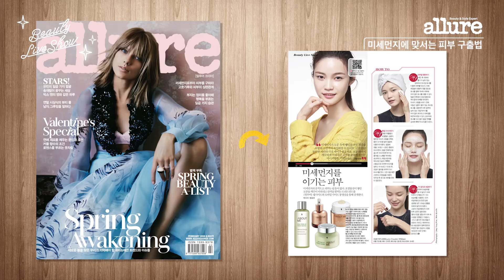미세먼지로부터 피부를 보호하는 스킨케어 루틴 Skincare Routine To Protect Your Skin From Dirt | 얼루어코리아 Allure Korea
미세먼지의 공격으로 피부는 쉴 틈이 없다. 오염물질이 쌓인 모공을 깨끗이 비워내고 안색을 밝히는 미세먼지 스킨케어 방법은?

모공 속 미세먼지까지 씻어내는 방법은?

아직도 얼루어를 구독하지 않았다고요? 클릭하고 구독!